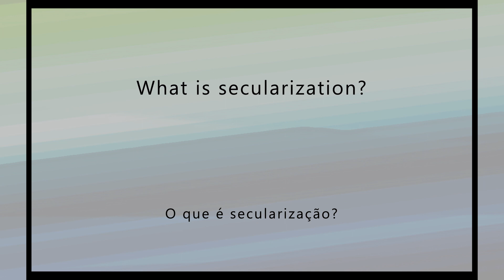A ciência vai acabar com a religião? (Entrevista com John Brooke)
O que é a teoria da secularização? Quais são os tipos existentes de secularização? Será que a ciência reduziu a religiosidade das pessoas ao longo da história? Será que a ciência vai acabar com a religião no futuro?

John Hedley Brooke é professor emérito de ciência e religião na Universidade de Oxford. A autor da "tese da complexidade" abordagem mais aceita e utilizada na atualidade para descrever a história das relações entre ciência e religião.